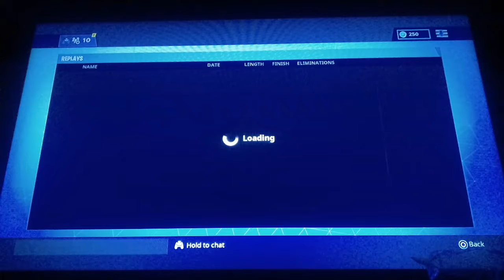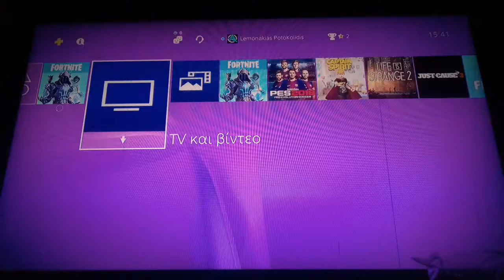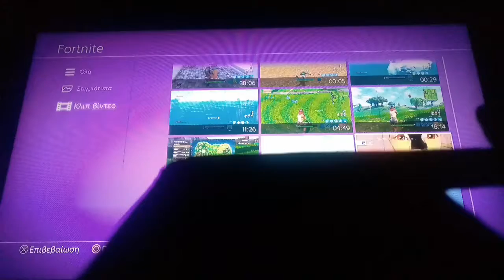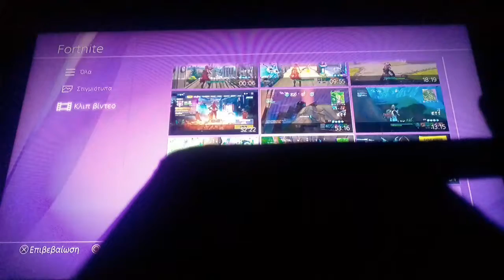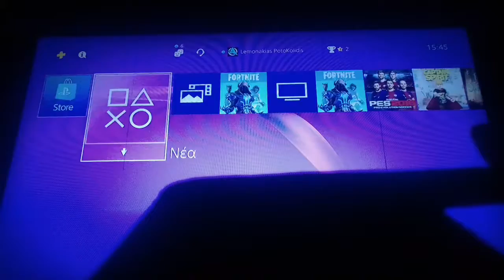Ο Ζαχαρουλης τα μελώνει ( Fortnite Battle Royale Gameplay #4) Δείτε Το Sunday Night Live.